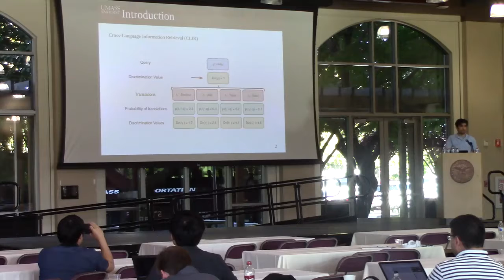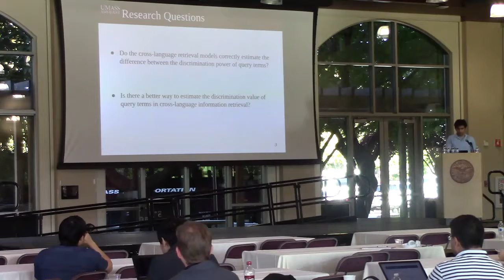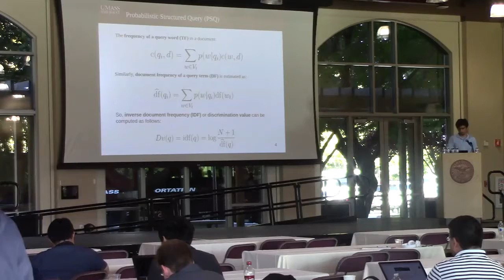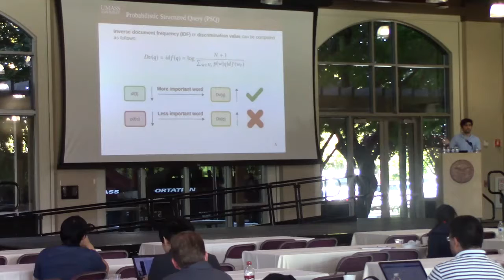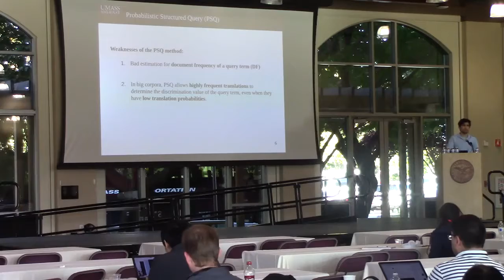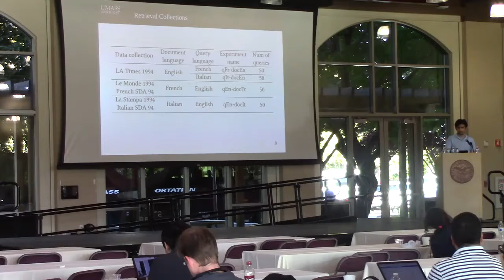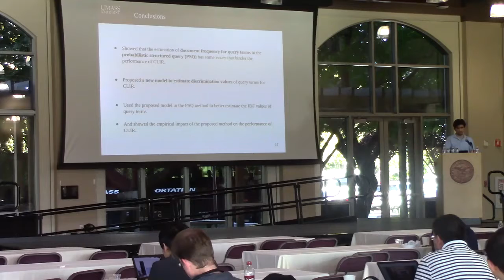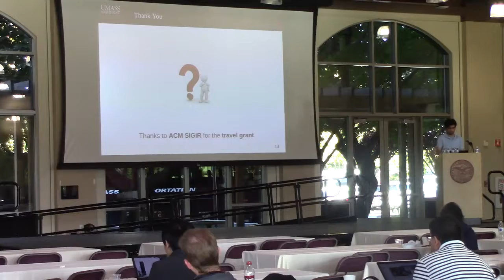ICTIR 2019: Term Discrimination Value for Cross Language Information Retrieval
Term Discrimination Value for Cross-Language Information Retrieval

Ali Montazeralghaem (University of Massachusetts Amherst), Razieh Rahimi (University of Massachusetts Amherst), James Allan (University of Massachusetts Amherst)